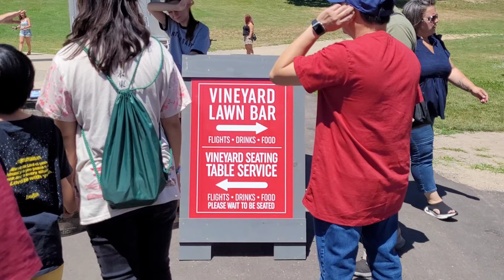Michigan Trip 07.09.2022